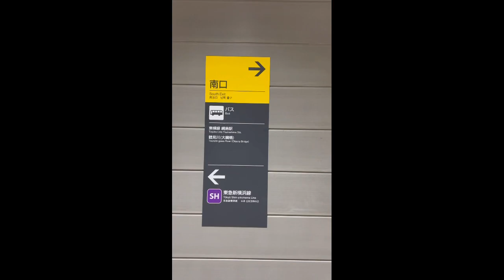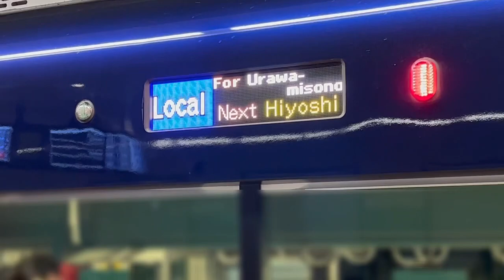2023/3/18 東急新横浜線『新綱島駅』ついに開業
2023年3月18日(土) に開業した東急新横浜線新駅『新綱島駅』の改札口開通前後に人々が集まる様子や、上下線の一番列車到着時、地下深いホームから地上出口までを案内します。